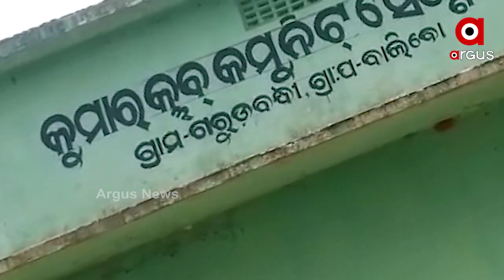ସରକାରୀ ଜଳ ଅମଳ ପ୍ରକଳ୍ପରେ ମହାଦୁର୍ନୀତି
ମାଟି ଆଡେଇ ଚଳୁ ହେଉଛି ଲକ୍ଷ ଲକ୍ଷ ଟଙ୍କାର ରାଜସ୍ବ...ପ୍ରକଳ୍ପ ନେଇ ଆରଟିଆଇରେ ସୂଚନା ମାଗିଲେ ମିଳୁନି ତଥ୍ୟ...ବର୍ଷା ଦିନେ ଜଳର ଚିହ୍ନବର୍ଣ୍ଣ ଦେଖିବାକୁ ମିଳୁନଥିବା ବେଳେ ତିଆରି ହୋଇଛି ଜଳ ଅମଳ ପ୍ରକଳ୍ପ...